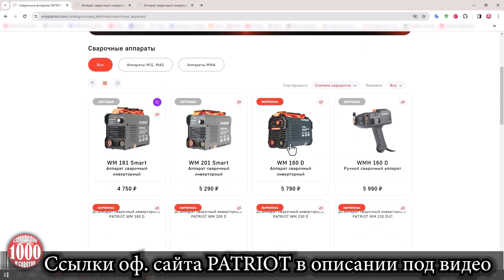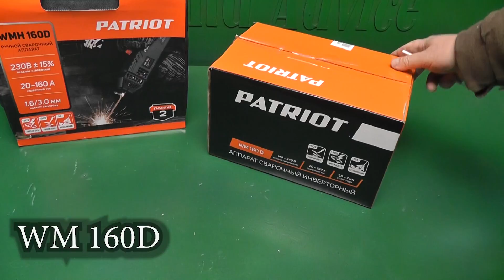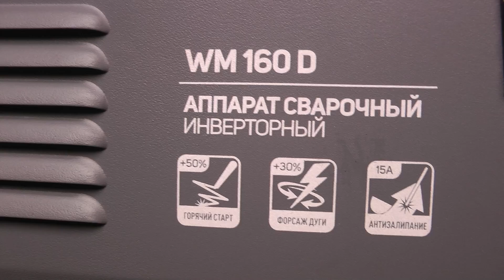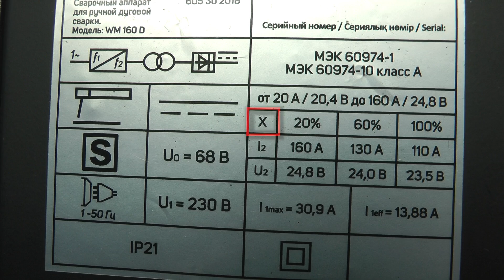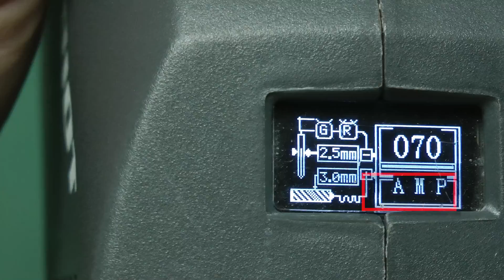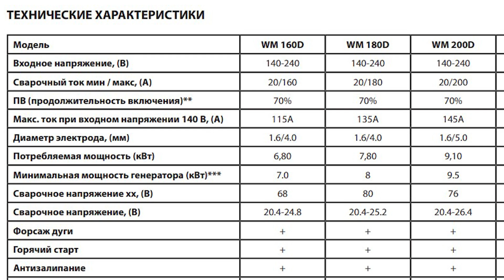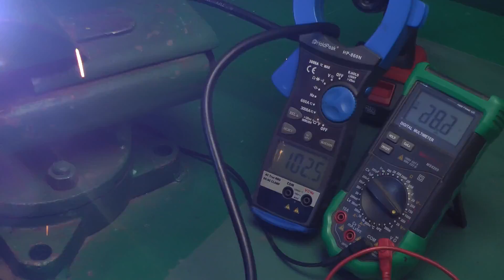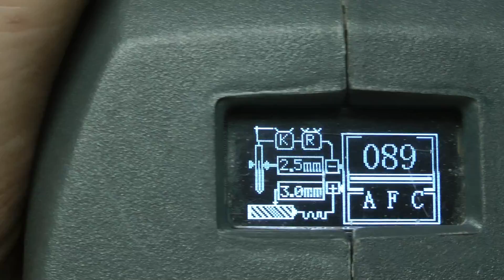САМЫЙ МАЛЕНЬКИЙ сварочный аппарат PATRIOT на все случаи жизни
Самый маленький сварочный аппарат PATRIOT  на все случаи жизни, должен быть дома у каждого любителя и профессионала.
Главные их достоинства — это цена, размер и вес. Можно перевозить, даже в общественном транспорте потому как влезут в любую сумку. Сварочный инвертер WMH 160D очень удобен при сварке заборов и легких металлоконструкций, так как аппарат умещается в руке. Классический сварочный инвертер WM 160D можно носить на плече.
И наконец, в отличии от старших собратьев, оба сварочных аппарата неплохо варят там, где слабые электросети.  В видео показа как, они варят, протестировали функции антизалипания, форсаж дуги и быстрый старт.  Сделал замеры напряжения и силы тока.
Ну а после тестов разобрал и посмотрел что внутри.
Чтобы было интереснее, пишите в комментариях какой из аппаратов вам понравился с первого взгляда, и какой оставили бы себе, если бы были на моем месте.
 В коробке с аппаратом WM 160D инструкция. Ремень для переноски.
Держатель и масса на 200А. Кабель омедненный алюминий сечением 25 квадратов, и сварочный аппарат.
Сетевой шнур длинной 2 метра достаточно толстый.
Передняя панель симпатичная. 25е байонеты. Крутелка делает не полный круг и меняет только силу тока.
Функции горячего старта, форсажа дуги  и антизалипания здесь встроенные и меняются в процентном соотношении при регулировке тока автоматически -  мы это проверим. Рядом цифровой дисплей, и лампочки сети и перегрева. Аппарат варит даже четверкой. Сила тока меняется от 20 до 160А.
Комплектация ручного аппарата WMH 160D следующая. Кейс из полиэтилена. Замки металлические.
Инструкция на русском. Кабель массы сечением 10 квадратов, длинной два метра. Захват омедненная сталь.
Этим аппаратом тоже можно работать в зонах с повышенным риском поражения тока и если сравнить наклейки, то различия не существенные.  Сетевой провод 2х1,5 квадрата.
Корпус похоже сделан из полиамида. Нестандартное решение в двое уменьшает количество сварочных кабелей. В держатель входят электроды от 1,6 до 3мм.  Сварка и впрямь компактная.  Может затеряться среди строительных фенов. Крутелка многофункциональная. При нажатии с удержанием запускает самый маленький сварочный аппарат PATRIOT .
Дисплей стеклянный, маленький, но информативный и всегда перед глазами. Короткими нажатиями двигаемся по меню.
В видео провели целую серию испытаний и замеров напряжения и силы тока, но так и не выбрали лучший самый маленький сварочный аппарат PATRIOT  на все случаи жизни.
Аппараты, каждый по своему хорош. Горячий старт, форсаж дуги и антизалипание работает там и там. Разница лишь в том, что  в WM 160 D это встроено и не отключается, а у WMH 160 D эти функции можно регулировать и отключать, но рекомендуют их держать на максималках.
У классического  аппарата  регулировка тока делается  от 20 до 160 А  в пределах  не полного круга. И в принципе достаточно точно можно выставить желаемый ток. У ручного чтобы подняться от 20 до 160А, придется сделать где-то семь полных оборотов. Торопыгам это может не понравиться, но те кто любит точную настройку это оценят.
Что касается мобильности и удобства, то ручной сварочный аппарат бесспорно обходит классический. Чем меньше проводов и легче аппарат, тем лучше. К том уже и потери будут меньше на одном коротком кабеле.
Но есть и недостатки.  В классическом аппарате расстояние от заготовки до держателя равно длине электрода - 350 мм. Работая ручным аппаратом расстояние немного увеличится.  Дальше. В классическом сварочном аппарате, можно менять кабеля местами и варить тонкие металлы обратной полярностью.
Здесь в теории тоже так можно, если приловчиться. Но!  Зная, что тут стоят стандартные 25е байонеты. Можно заколхозить метровый кабель с традиционным держателем. И ручной инвертер полностью раскроет свои возможности и превзойдет другие по удобству. Можно будет варить в неудобных местах, там куда еле влезет рука, потолочные швы и даже тонкие металлы обратной полярностью.  От себя же еще могу добавить что оба аппарата своих денег стоят. И оглядываясь назад, не понимаю как раньше жил без малыша.
Надеюсь вам понравился самый маленький сварочный аппарат PATRIOT на все случаи жизни.